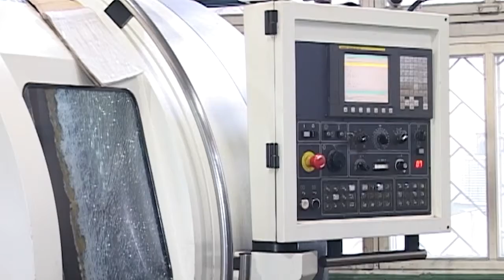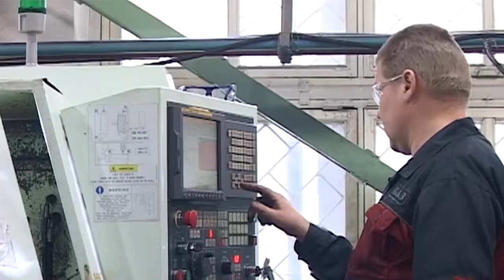Спецрепортаж 25 декабря 2017. Проверка условий труда на ОАО "Торгмаш".